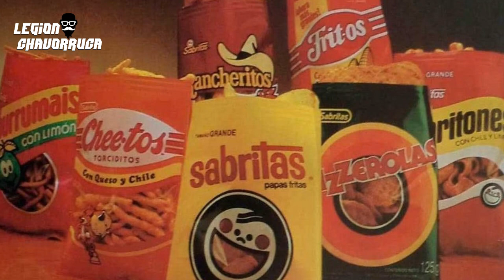"El Sabor de México: La Historia de Sabritas"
¡Bienvenidos a Legión Chavorruca, tu destino definitivo para todo lo relacionado con la cultura pop y los cómics! En este emocionante viaje, exploraremos los rincones más asombrosos del mundo geek, desde las últimas películas de superhéroes hasta los cómics más icónicos. Si eres un apasionado de los superhéroes, los videojuegos, las series de televisión, y todo lo que huela a nostalgia, ¡este es tu lugar!

En Legión Chavorruca, desentrañaremos los misterios del multiverso de los cómics, descubriremos las historias detrás de tus personajes favoritos y analizaremos a fondo las películas y series que marcan tendencia en la cultura pop. ¡Prepárate para debates apasionados, teorías intrigantes y entrevistas exclusivas con los creadores detrás de tus mundos ficticios preferidos!

¡Acompáñanos en este viaje épico y sé parte de la Legión Chavorruca!